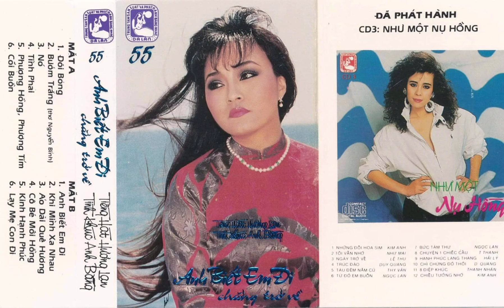Cõi Buồn | Anh Bằng | Hương Lan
Cõi Buồn | Anh Bằng | Hương Lan | Tape Dạ Lan 55 - Anh Biết Em Đi Chẳng Trở Về